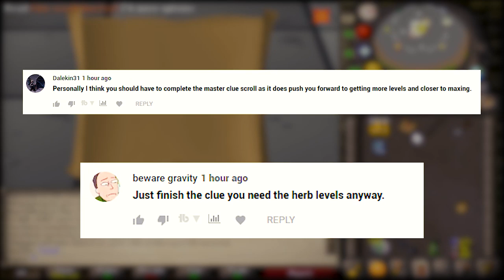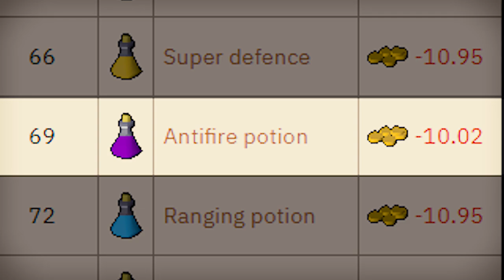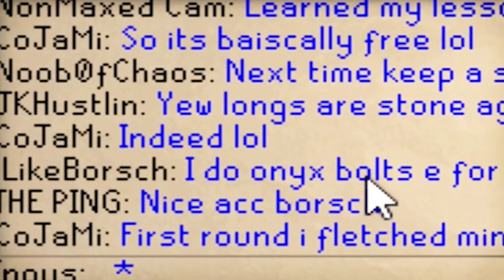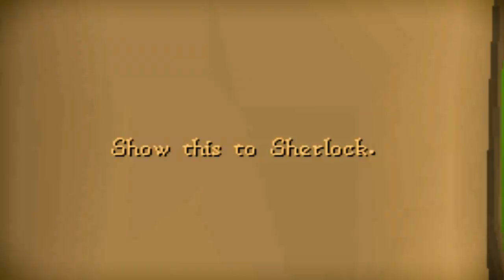how hard can it be? | Distracted #3 (main progress)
Distracted is a series on Old School RuneScape where I press a button and it tells me what to do. I borrowed the base spreadsheet from Tedious and his "Generate Task" series--and then modified it to fit my runescape goals on my main account. I'm going for a quest cape, an achievement diary cape, 1b gp, and a max cape (2277 Skill Total).